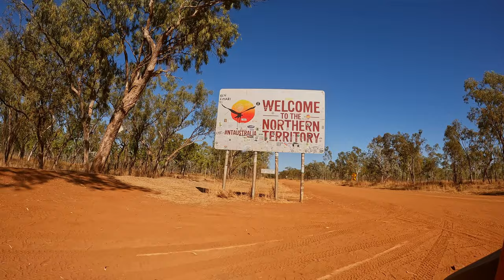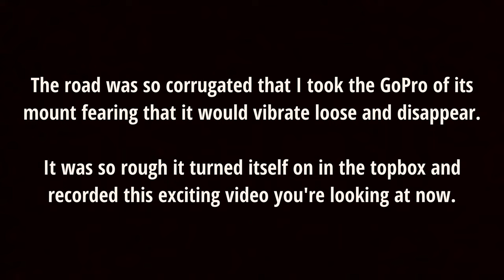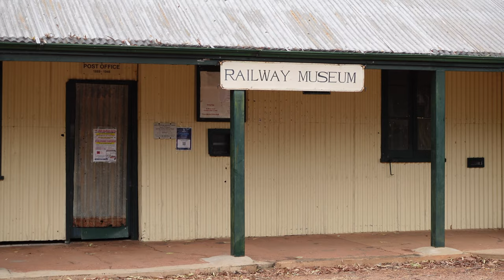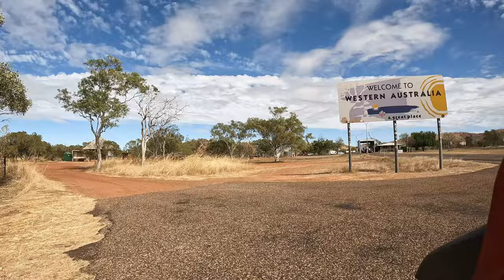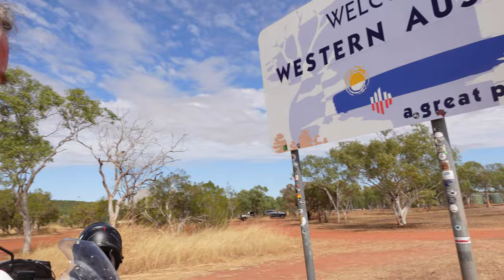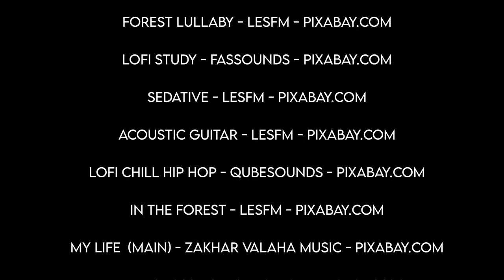Around Australia by Motorbike - Episode 2 - Hells gate to the WA Border.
Join Pete and I again as we negotiate Australia's worst road from Hells Gate to Borroloola.